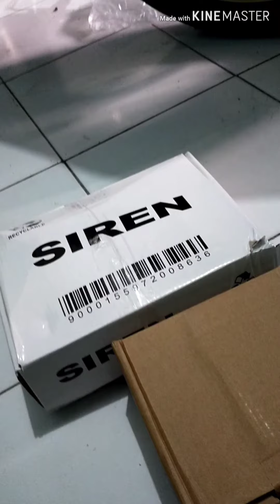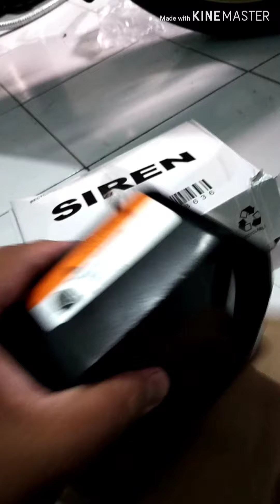unboxsing sirine patwal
Assalamualaikum temen-temen jangan lupa ya like'komen shere dan subscribe... Jangan lupa juga kunjungi IG @huda.m.maulana dan yang ingin bergabung sama patwal kita bisa di IG @Rapt atau WA 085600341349 kita sama2 membantu sesama...